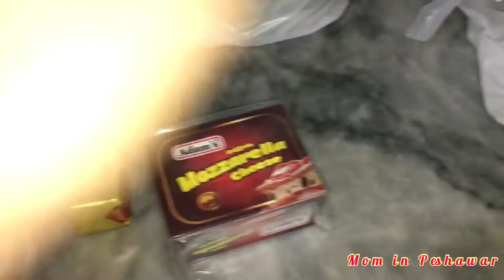Lasagna recipe🥘||urdu vlogs||Mom in Peshawar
Hey! I am a Mother of 4 kids, living my best life in Peshawar, Pakistan. Alhamdulillah Allah has blessed me with everything I wanted. This is my tiny Youtube channel in which I share my daily life, routine, and sometimes my Shoppings with you guys. I hope you would like it.

Thanks,